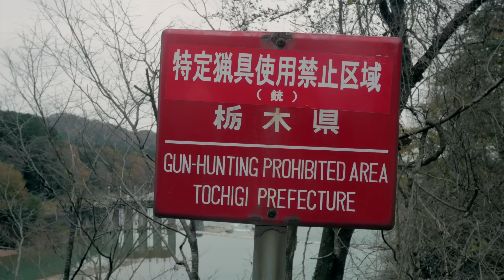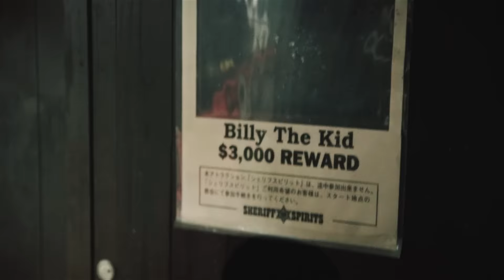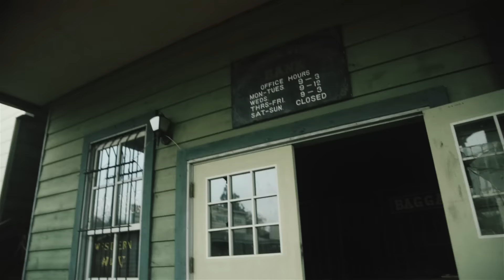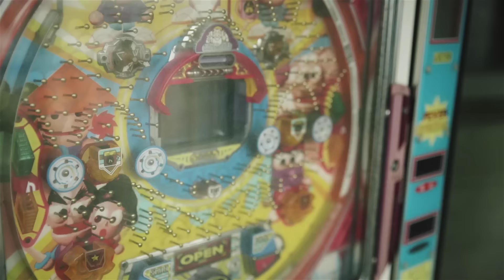Japan's ABANDONED Wild West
If Westworld were in Japan and abandoned. Western Village is an abandoned amusement park near Nikko, Tochigi prefecture, Japan. It was opened in 1975 and closed in 2007. Japan thought of Westworld before it was cool.